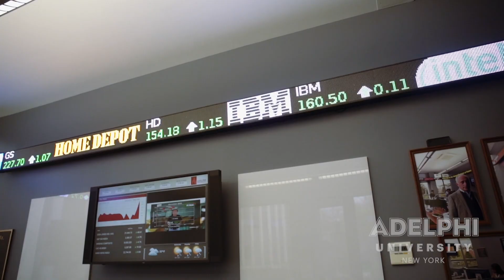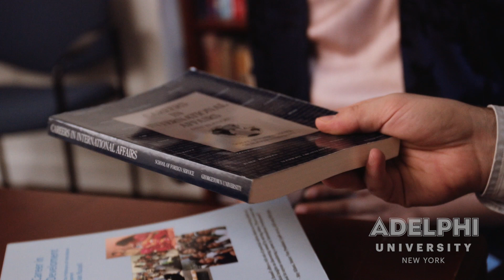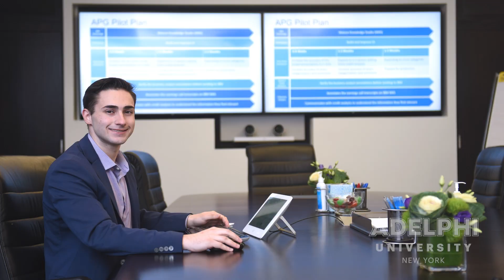Business Major | Robert B. Willumstad School of Business Program | Adelphi University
Adelphi is here to answer your questions about getting a degree in business. Find out what degrees you can earn in the Adelphi University Robert B. Willumstad School of Business, what makes Adelphi the right school for you and what a degree in business can do for you.

What degrees can you earn in the Robert B. Willumstad School of Business?

• MBA with one of eight career-focused specializations
• Master of Science in Business Analytics with STEM Designation
• Professional Accelerated MBA (with weekend courses)
• Master of Science in Supply Chain Management with STEM Designation
• Professional Accounting with CPA Exam test prep

What makes Adelphi different?

• Small classes
• Expert faculty
• Top rankings
• Trusted accreditation
• Paid internships
• Flexible scheduling
• AACSB accreditation
• Princeton Review Best Business School

What results can you expect?

The average annual salary of our graduate degree recipients is 12 percent higher than the national average.

See what the Robert B. Willumstad School of Business has to offer you

Check out a video of MBA student Zareen Parvez Shaikh talking about the flexible scheduling and the scholarship and professional internship opportunities she discovered at Adelphi